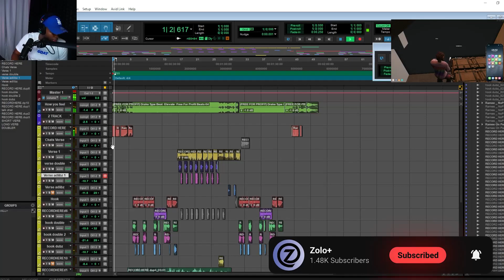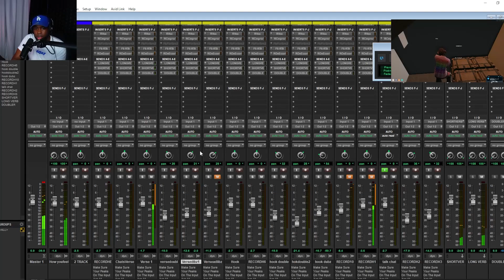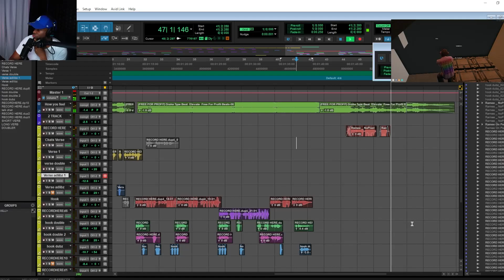Zolo LEAKS His NEW SONG ft Ramee 👀